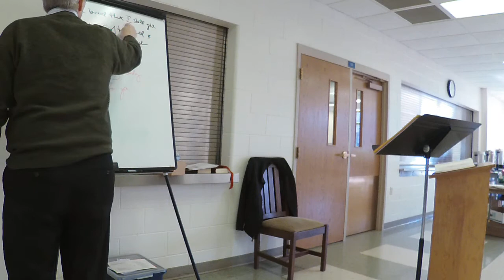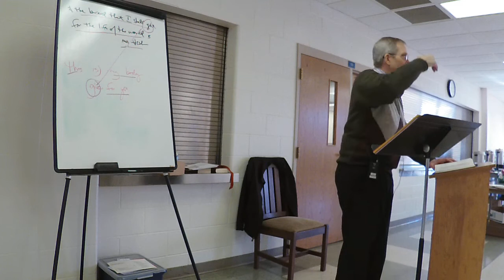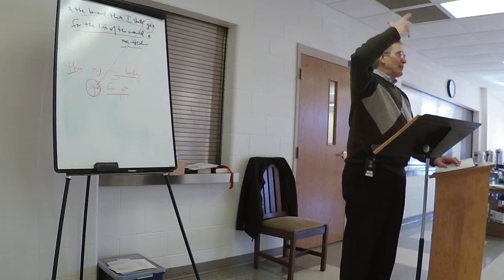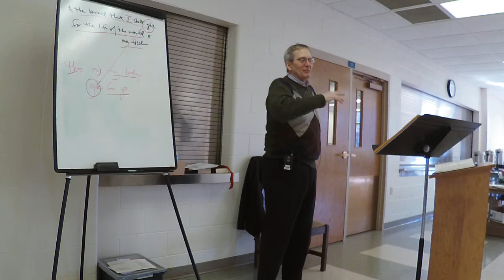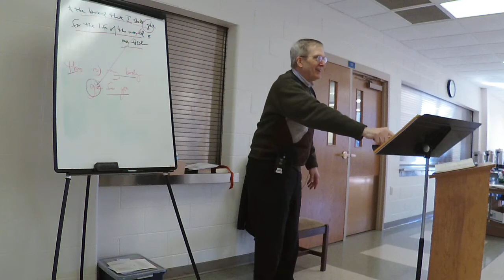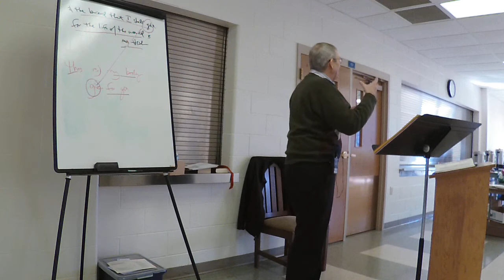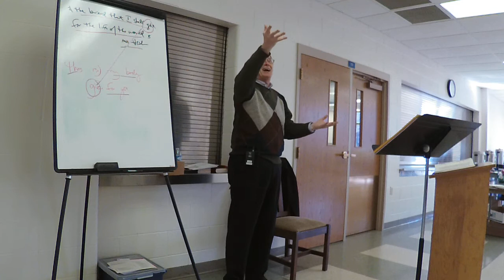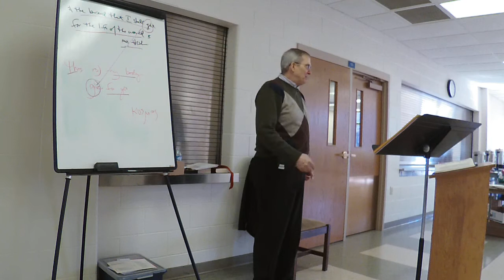DSBS - Gospel of John (Chapters 10 - 12), Msgr. Mark Pierce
Diocesan School of Biblical Studies (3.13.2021)
Msgr. Mark Pierce, Instructor
Gospel of John (Chapters 10 - 12)